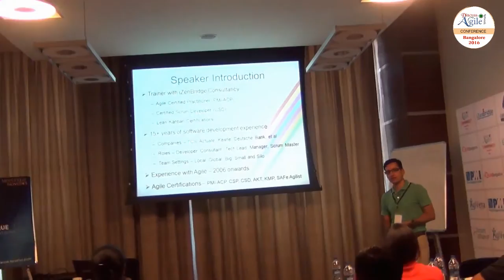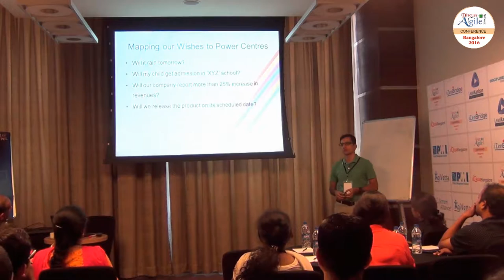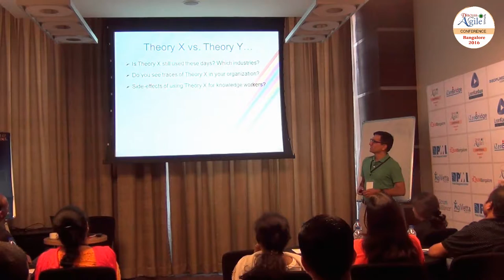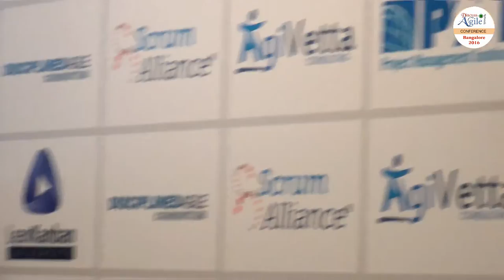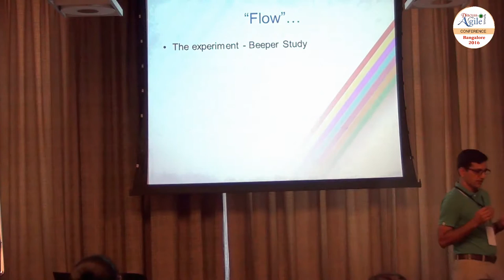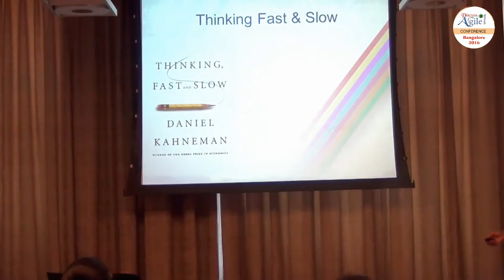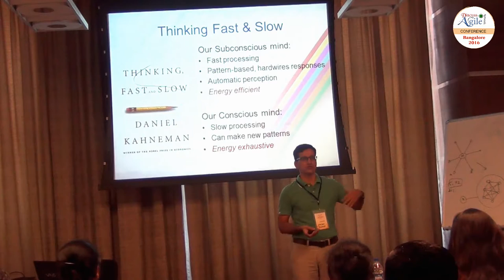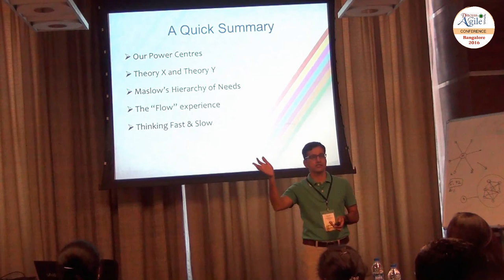Psychology of Motivation and Change : Talk by Sanjay Kumar at BANGALORE 2016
More than new process adoption, experts say Agile is a mindset change. But, as many of us may have experienced, changing people is tough. And, mindset change even tougher, at times almost impossible.

In this session we will review some important concepts related to human motivation and their inclination to change, that in turn will help us answer some of the following questions:
What motivates people?
Difference between intrinsic motivation and extrinsic motivation?
Can people change? Do they even want to change?
If yes, what kind of changes they might prefer?
Are there ways to make people amenable to change?